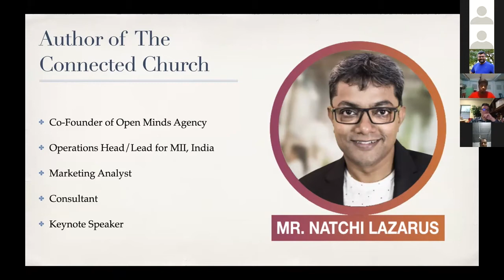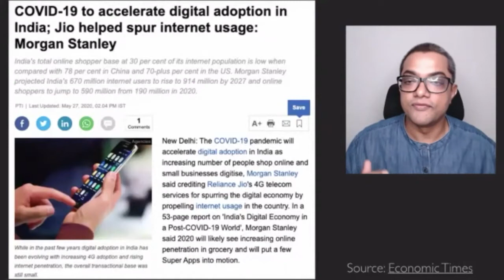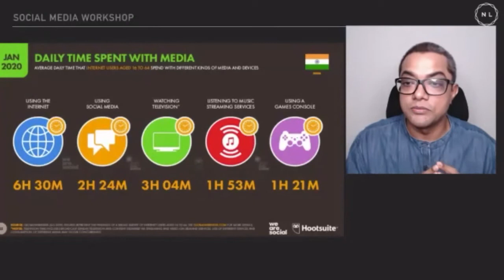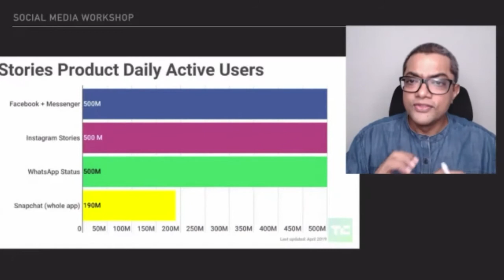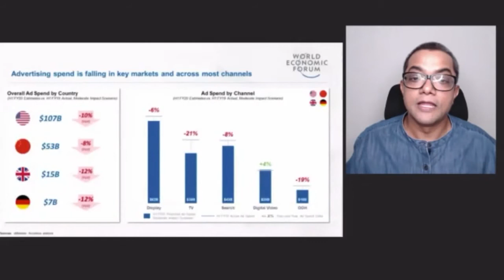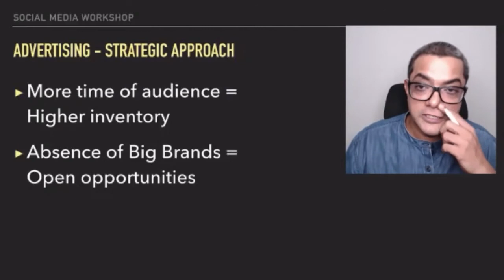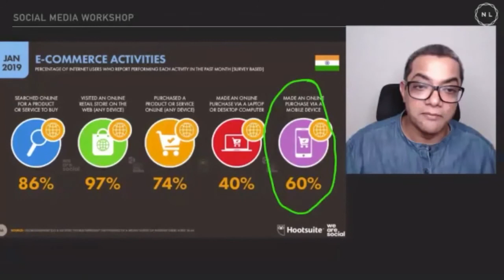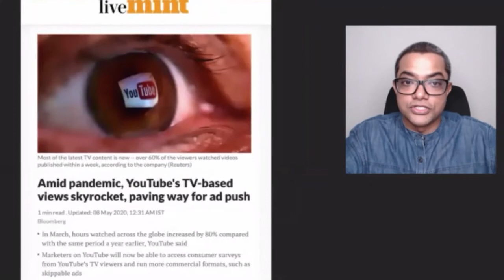Digital Religion E05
Presenter: Natchi Lazarus
Part 5 of the Webinar Session